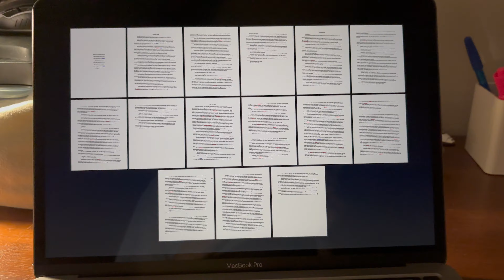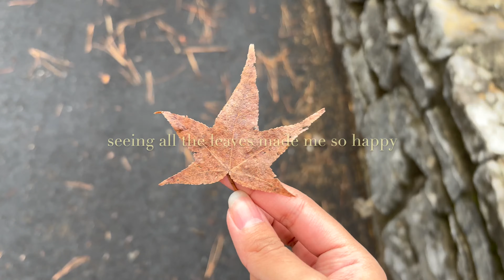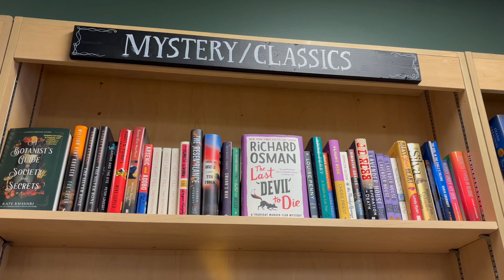Starting Revisions, Current Reads, & Weekend in ATL!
I'm so so excited about starting to write the third draft of my book--FINALLY!! I can't believe I've made it this far, honestly. I am unbelievably proud of myself. And I can't believe how fast the book is going this time! I'm surprised at my fast progress even though making revisions is a different kind of difficult than writing the first draft.